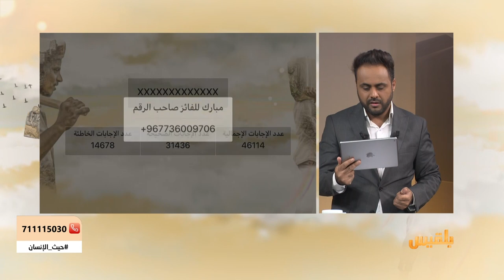حيث الإنسان 2 | شاهد الفائزين بسؤال الواتس أب في الحلقة الحادية عشر من برنامج حيث الانسان 2